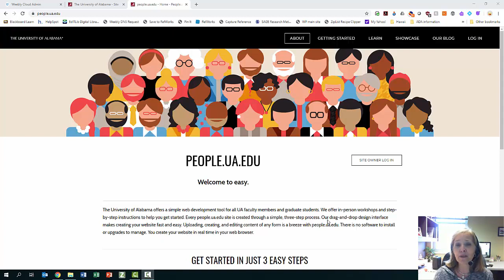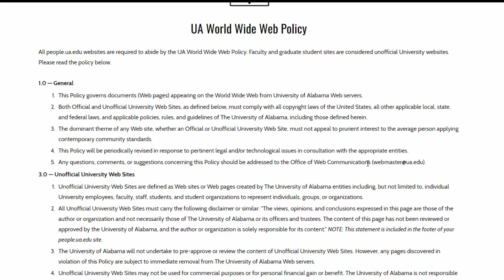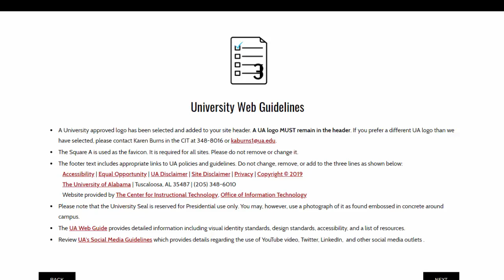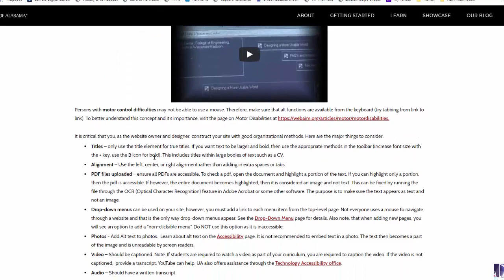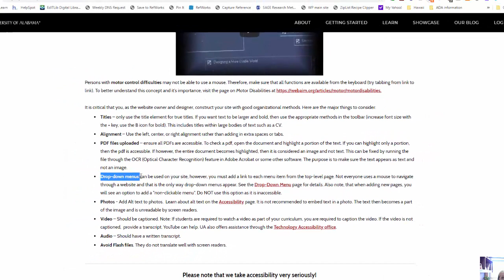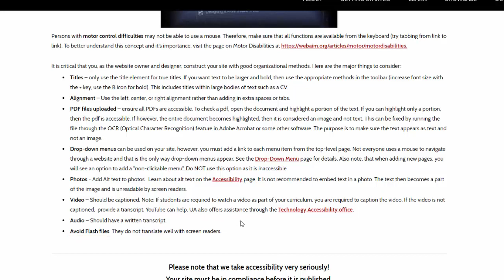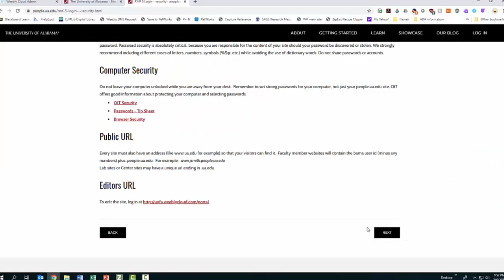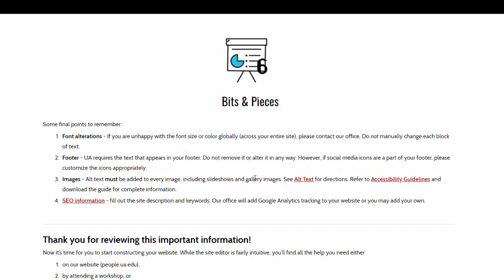People Tutorial First Things First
The basics of a People.ua.edu website.